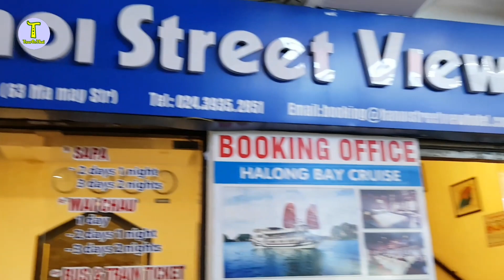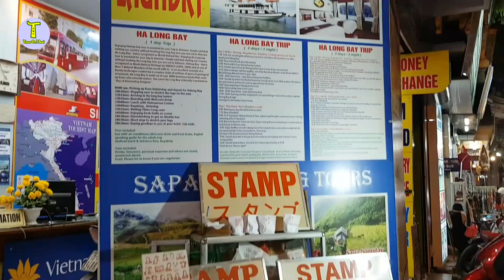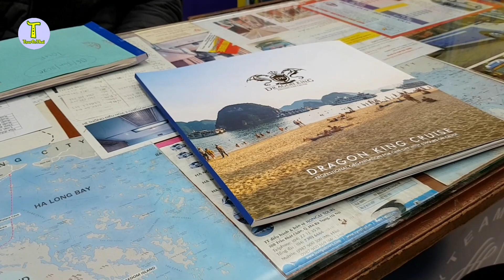เดินหาแพคเกจทัวร์ฮาลองเบย์ใน Old Quater ฮานอย